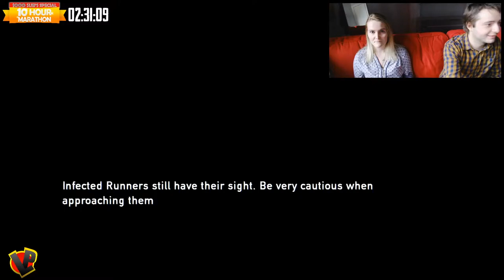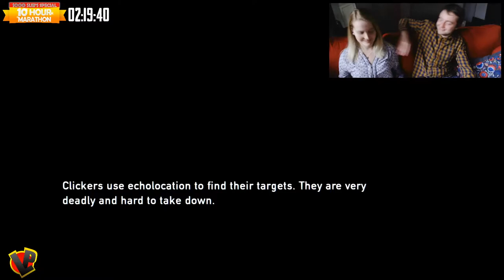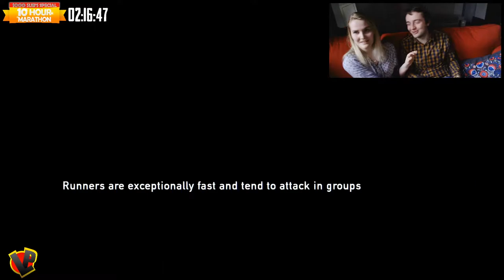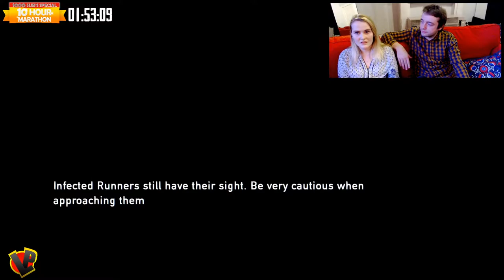My Girlfriend and I play The Last of Us LIVE for 5 hours (Part II) | The Last of Us Remastered LIVE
Let's play The Last of Us Remastered together for 5 hours (Part II) !
I'll do my best to coach Emily so that she becomes an expert at killing Clickers (and maybe teach her how to shoot too).

VISIBILITY
The Last of Us LIVE, The Last of Us Twitch, Couple Gaming, Playing with my Girlfriend, Teaching my Girlfriend, Teaching my Girlfriend how to play.
The last of us part 2, Best game on ps4, upcoming ps4 exclusive, the last of us part 2 unboxing, the last of us 2 gameplay, the last of us 2 on playstation 5, playstation 5, ps5, naughty dog, joel and ellie, the last of us 2 vlog, the last of us 2 disc, the last of us 2 ps4 disc, the last of us part 2 blu-ray.